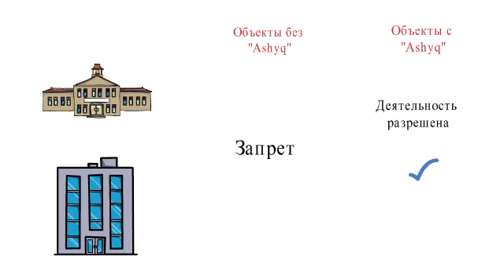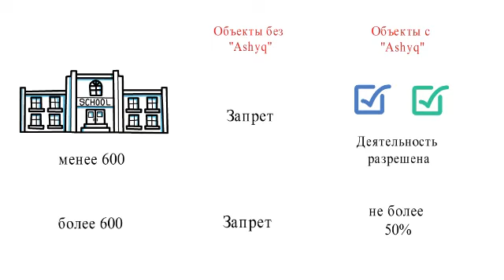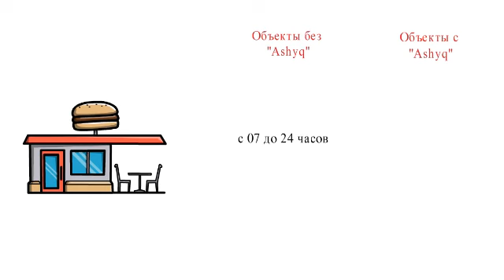Ashyq. Новые изменения . 8.02.22г.